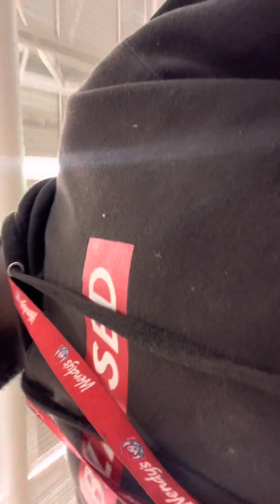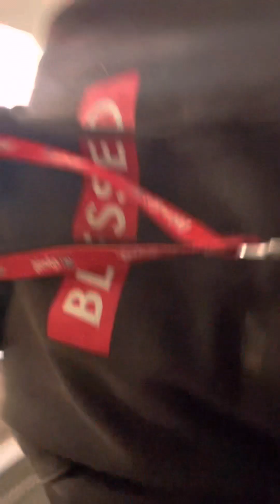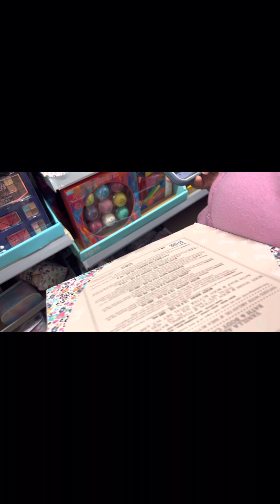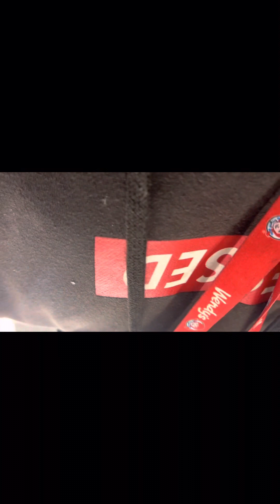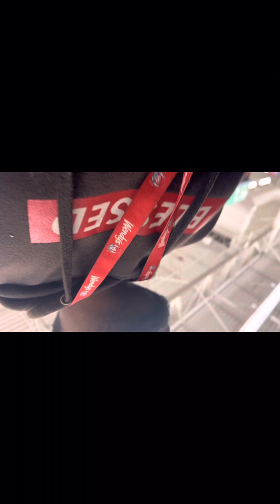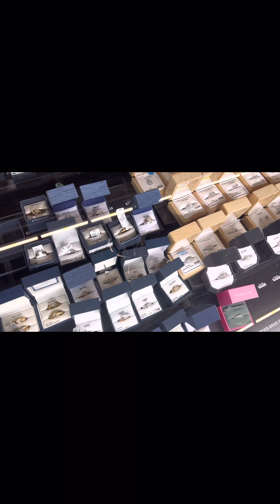Merry Christmas vlog (late but oh while )